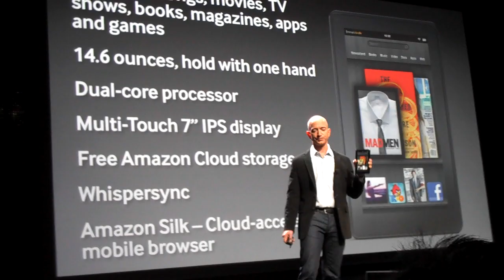Amazon CEO Jeff Bezos Announces Price of Kindle Fire Color Tablet: $199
Amazon CEO Jeff Bezos demonstrates new Kindle Fire, Amazon's first color tablet The unit will sell for $199 and will be available Nov. 15. The demonstration was held during the Sept. 28 Amazon press conference in New York to announce three new monochrome Kindles and the new Kindle Fire color tablet.

Kindle Fire at Amazon

Robert S. Anthony
Stadium Circle Features